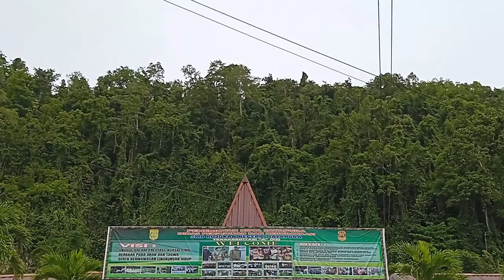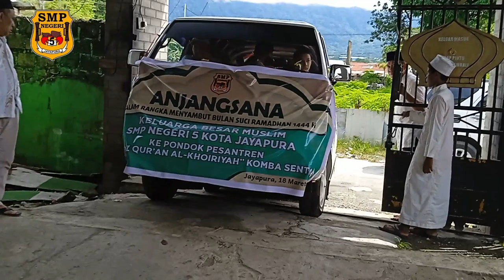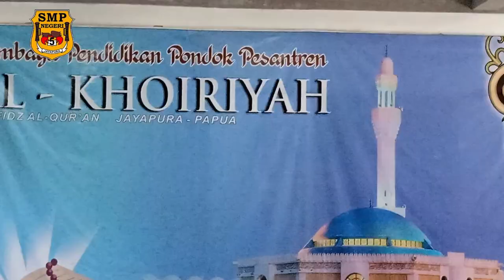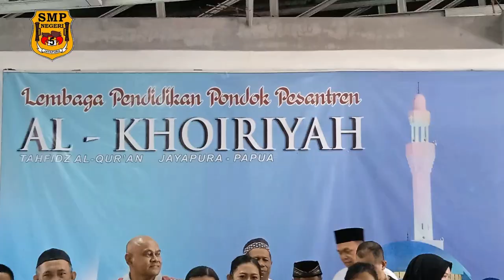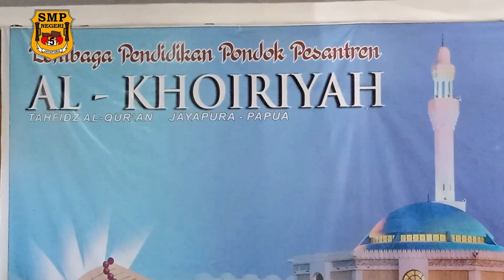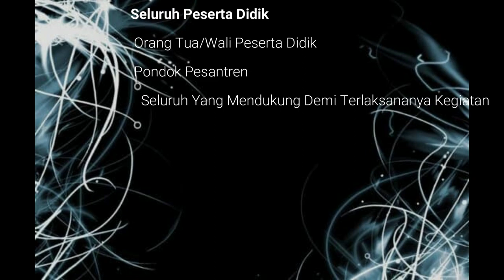Anjangsana SMP Negeri 5 Jayapura Ke Pondok Pesantren Al-Khoiriyah Sentani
Anjangsana SMP Negeri 5 Jayapura Ke Pondok Pesantren Al-Khoiriyah Sentani Sabtu 18 Maret 2023